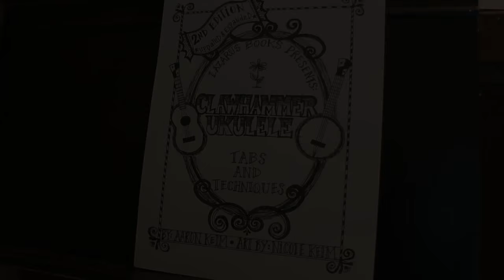The Squirrel Hunters- Clawhammer Ukulele 2nd Edition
For a copy of the book in physical or digital form or to download free tabs, go to